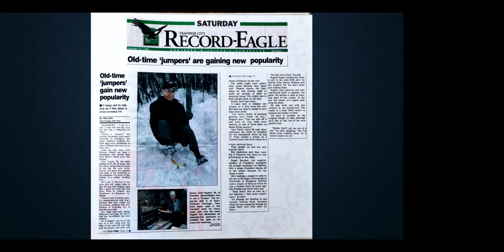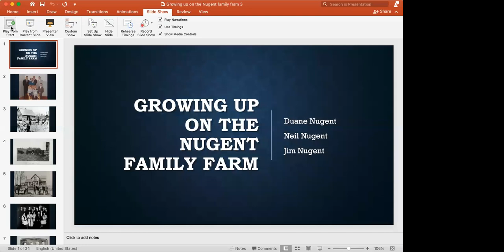Growing Up On A Family Farm In Benzie County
In our October 2021 Academy Lecture recording, brothers Duane, Neil, and Jim Nugent entertain us with their tales of growing up on a farm in Benzie County in the 1940’s, ‘50’s, and ‘60’s. Starting with a brief history of the original Nugent family settlement in the county, they will describe the life that allowed the farmers, with lots of hard work and ingenuity, to be self-sufficient; caring for the land and animals, helping each other, being involved in the community, and raising responsible, honest, God-fearing and fun-loving children who could go confidently into the world. With the anecdotal stories peppered in the narrative, along with some pictures, you’ll end up with a pretty good picture of the “salt-of-the-earth” life.